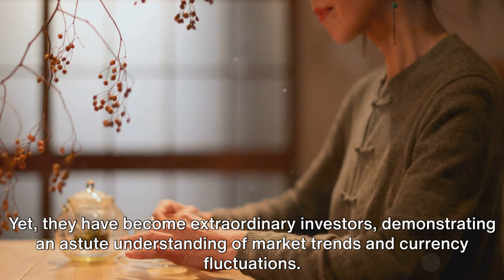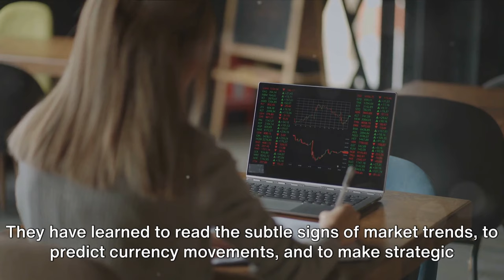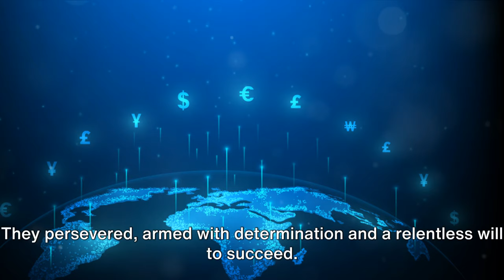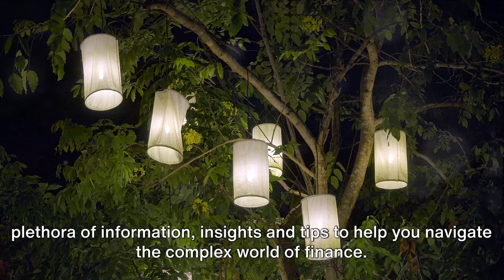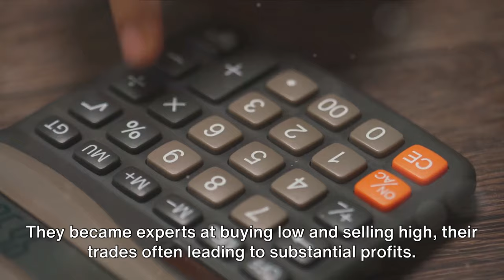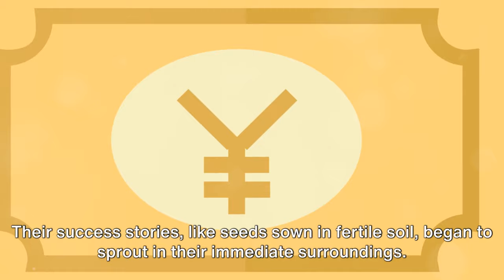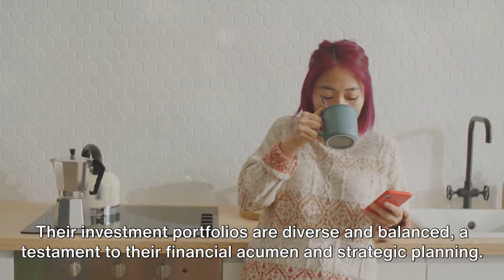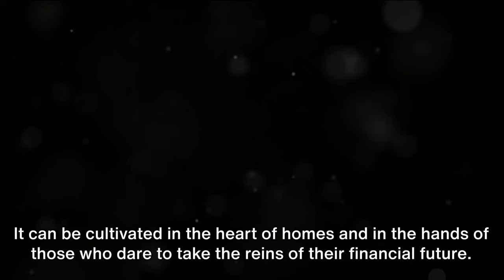How Japanese Housewives Conquered Global Finance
In this captivating video, we delve into the extraordinary journey of Japanese housewives who shattered stereotypes and achieved unprecedented success in the global finance industry. Witness their inspiring stories of resilience, determination, and innovation that changed the game. Join us as we uncover the secrets behind their triumphs and the valuable lessons they teach us about seizing opportunities. Don't miss this thought-provoking exploration!

OUTLINE:

00:00:00 The Unseen Financial Giants
00:02:01 The Journey Begins
00:04:08 Strategies and Dedication
00:06:16 Subscribe to Money Algorithm
00:07:30 Triumph in Global Finance
00:09:36 The Impact of their Success
00:11:43 The Current State
00:13:50 Conclusion
00:14:46 End Sting

The world of Money, Finance, & Business.